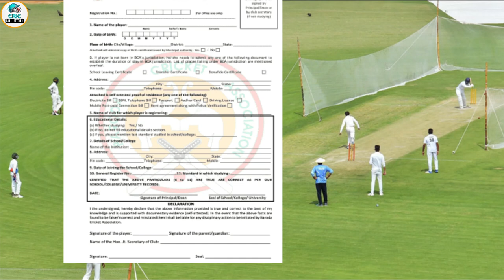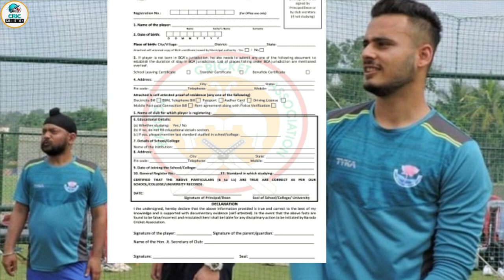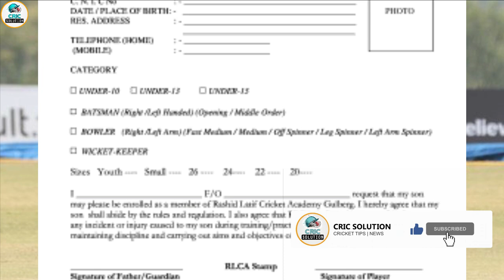All Cricket trial registration form | Cricket Trials | UPCA cricket Trials registration form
My Tennis Bat
My Leather bat
My Ring Light
My Cricket Kit
Cricket Ball